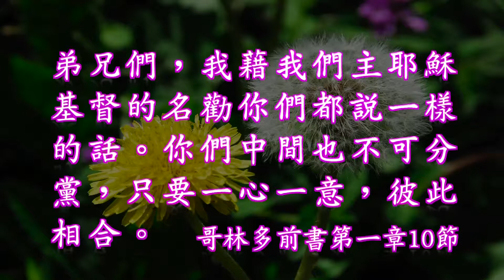哥林多前書第一章1-17節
2014雙連讀經每日亮光 八月17日  彼此相合